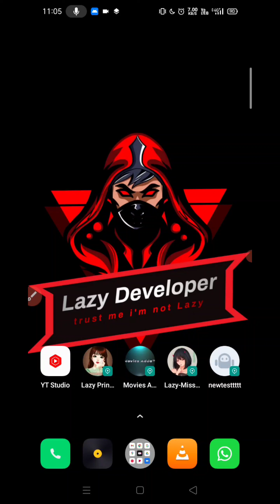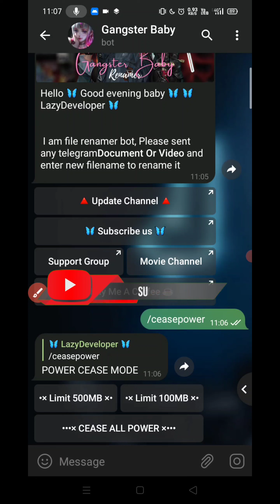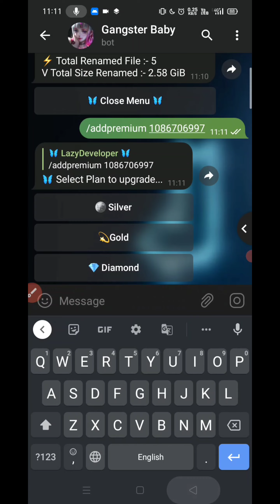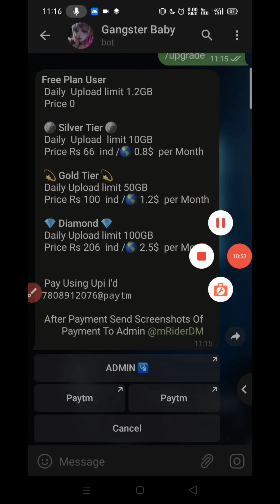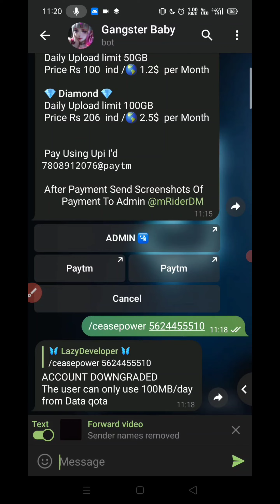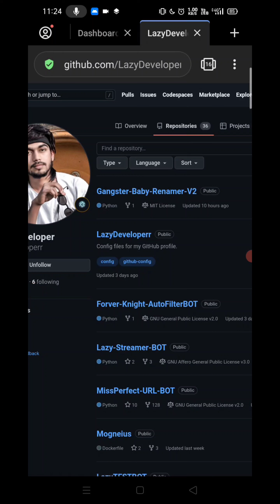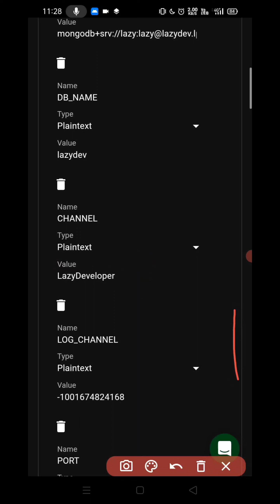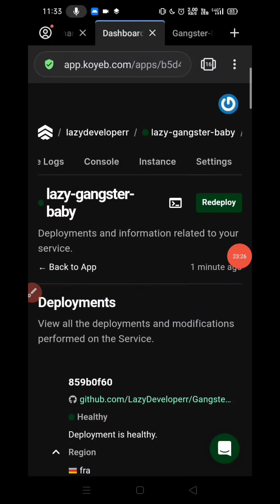[ PREMIUM Renamer BOT ] - How to create premium renamer bot with 4gb rename support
✒𝐐𝐮𝐞𝐫𝐲: How to create premium renamer bot with 4gb rename support Premium source code of renamer BOT supports 4GB+ file renaming capacity and also Added premium feature like ceasepower resetpower and addpremium. And so on
 I've tried to explain each and everything very well in this video but also if you are getting any error related to this bot , you can simply contact us on telegram - Link given below

❤️Must thanks to me for this Tutorial 🙈😘!!

⚠️ Note :- You can only rename 4gb files if you are premium member of telegram and ADDED 👉 STRING - variable to the variables.

╰┈➤ Ye toh bs suruwaat h, aage aor bhi premium and paid contents aise hi daalne waala hu..

• support kro guys , aor v bahut kuchh h btaane ke liye... 🤞😍

🍁 Paid BOT making service is also available 😉
🍁 Contact - ( time wasters stay away )

BOT Features:
🍁 About This Bot : Advance file renamer  BOT with 4GB file support and many more...

📝 Topics Covered...
- How to make Advance File Renamer bot ?
- How to make 4gb+ File Renamer bot ?
- How to create premium renamer bot with 4gb rename support ?
- Heroku alternative website.
- How to make Renamer v4 BOT ?
- List of top 10 telegram bots
- List of top 10 useful telegram bots
- List of top 10 telegram file renaming bots bots
- Top to movie channels on Telegram
- Top 5 useful  bots on Telegram
- Top 10 best url uploader bots on telegram
- how to make channels on telegram
- Telegram pr apna channel kaise bnaate hai
- Bot kaise bnaye
- Bot bnaana seekhe
- Learn Artificial Intelligence
- Top 10 heroku alternative websites
- Make Auto filter bot and deploy on heroku alterntive website
- How to bypass gd login method.
- How to learn python in 10 minute
- How to make bot using python language.
- How to learn python programming language.
- chat gpt bot on telegram
- How to make chat gpt bot
- telegram bot on raspberry pi,
- telegram bot on heroku,
- telegram bot on render,
- netflix telegram bot,
- korean movie telegram bot,
- how to download youtube video with telegram bot,
- how to delete telegram bot permanently,
- how to create telegram bot tamil,
- telegram bot games for couples,
- telegram bot auto send message,
- telegram bot create earn money,
- telegram bot to download youtube videos,
- telegram bot add members to group,
- LazyDeveloperr YT telegram